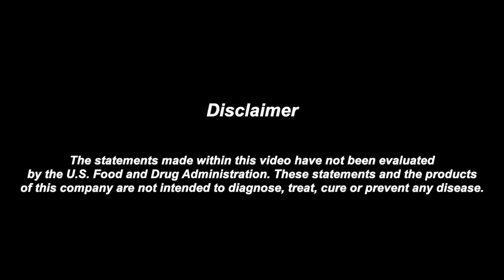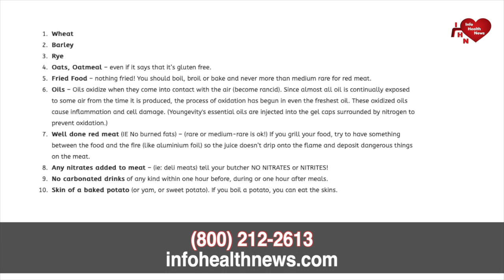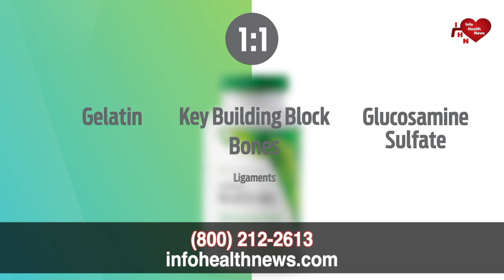Vertigo And Hair Loss Dr Joel Wallach